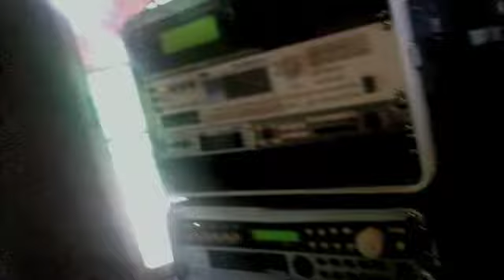AJ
AJ Recording at Kynni's Studio Atlanta East Side!